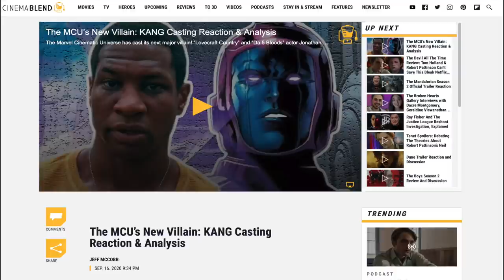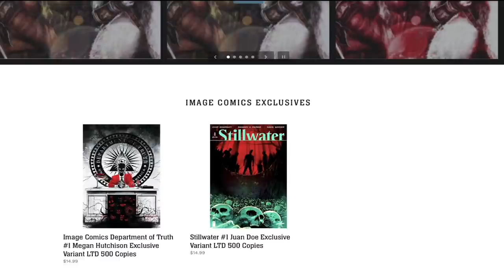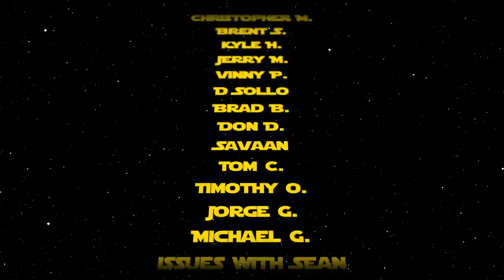Comic Book Market Trends for September 16, 2020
We discuss comic book market trends for the week of 9/16/20